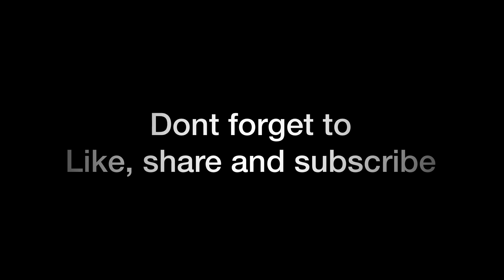Haircut | Men's Day Special | NYNY Unisex Salon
Belated Happy International Men's Day. Let us take this day to upload our first men's makeover video to improve gender relations and promote unity.

Hairstylist: Shimray.
Salon: NYNY Unisex Studio & Salon, Indiranagar.